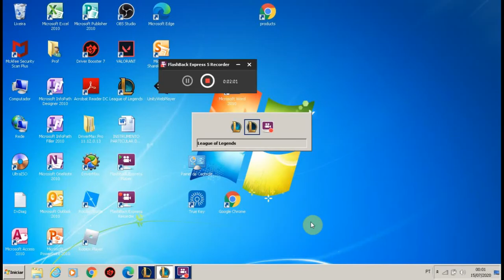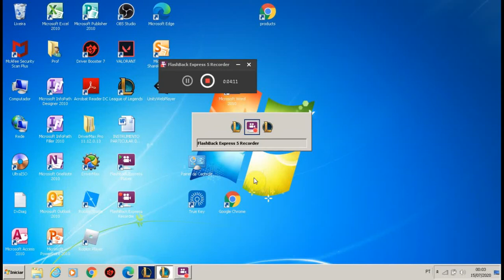GANHAMO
VAI TOMA NO CU GANHAMO